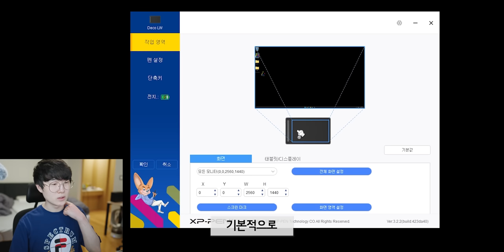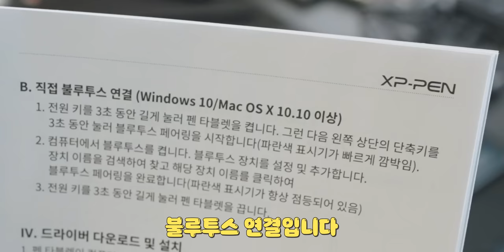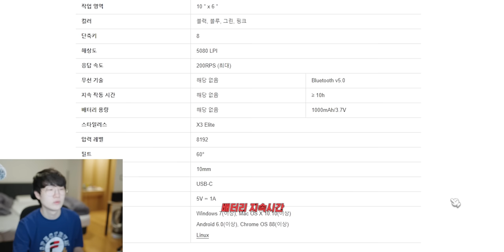이제 타블렛도 무선으로 바꿨습니다.. 꿀팁 이제 다풉니다..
▶ 스펙
제품명 : XP-PEN Deco LW
가격 :